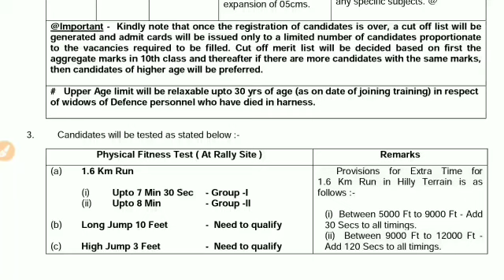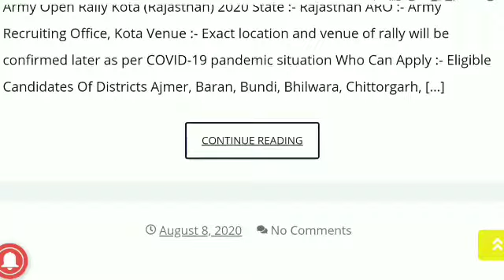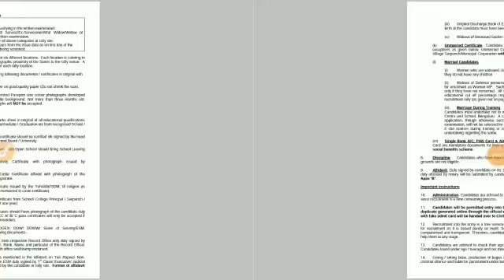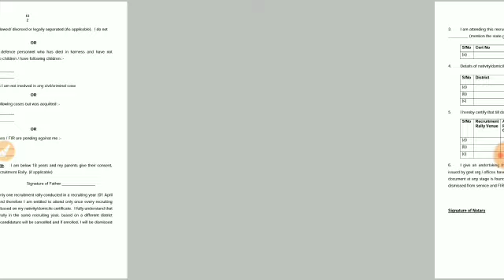बुरी खबर || सेना में आर्मी जीडी भर्ती वालों के लिए || ARMY GD BHARTI BAD NEWS